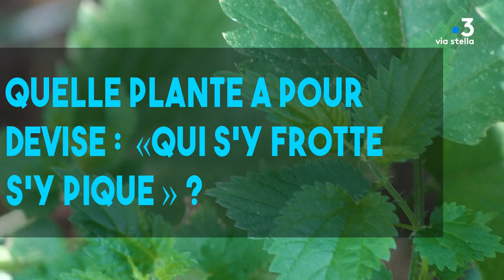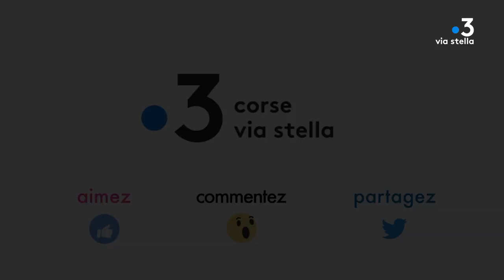Plant@e : Dans le secret des plantes : L'ortie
L'ortie :
Cette chirurgienne en blouse verte est armée jusqu'aux dents pour rebrousser les cueilleurs imprudents, mais elle sait aussi remplir de bonheur les adeptes de vêtements bio très originaux !